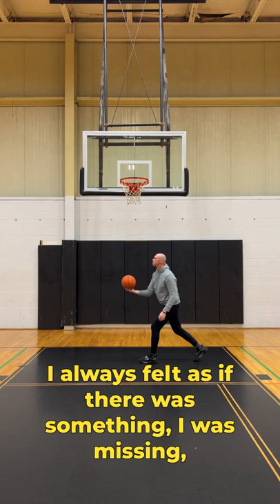Keep Shooting Podcast: The 2 Separators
Identifying blind spots.